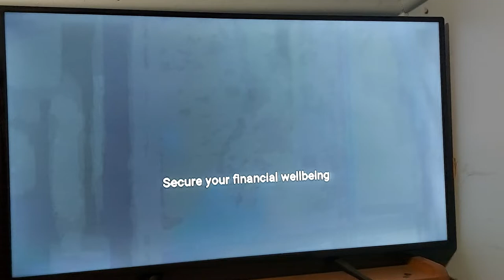Australian Unity 2022 Ad